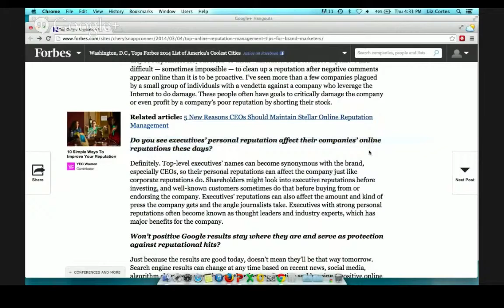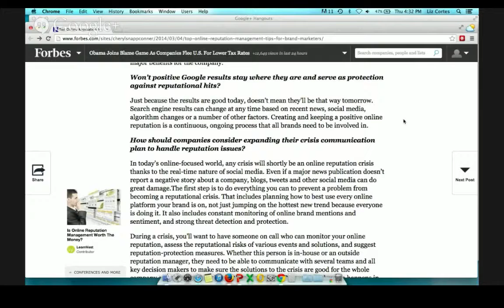Accelerate Marketing - Reputation Management Best Practices - La Jolla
Accelerate Marketing CEO Ryan Steinolfson discusses the the Forbes.com article Top Online Reputation Management Tips For Brand.
Question: Do you see executives personal reputation affect their companies online reputations these days?